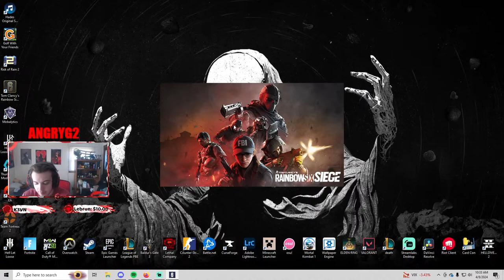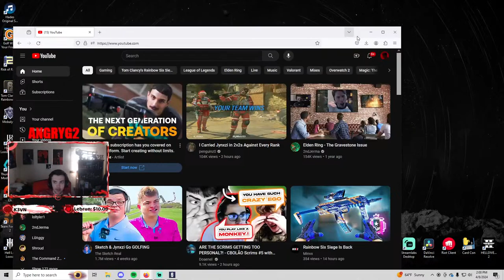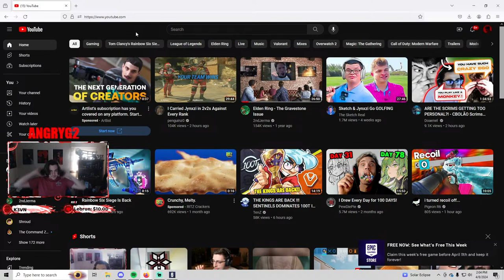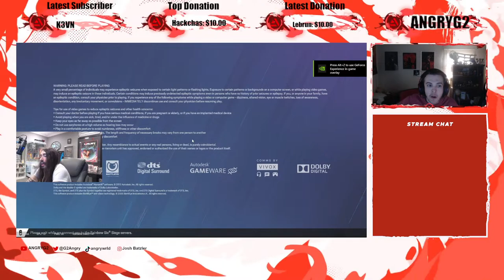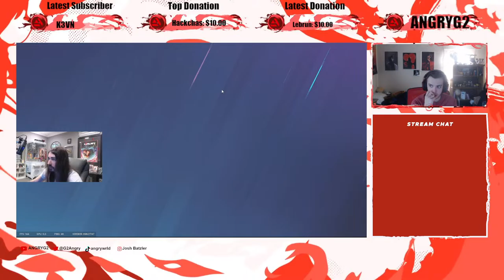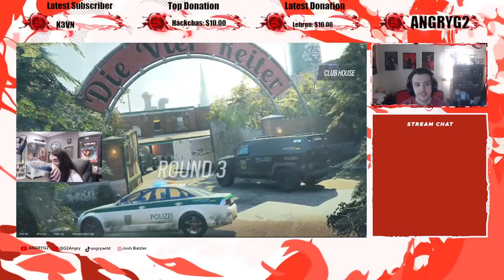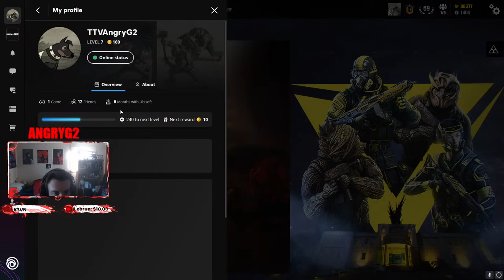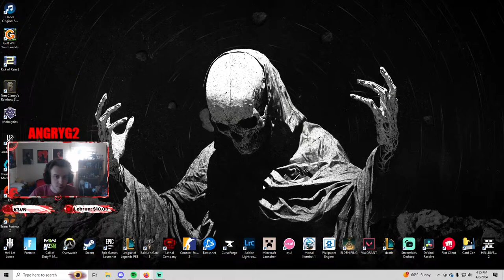🔴LIVE | FRAGGING IN R6 LIKE NO ONES EVER SEEN!